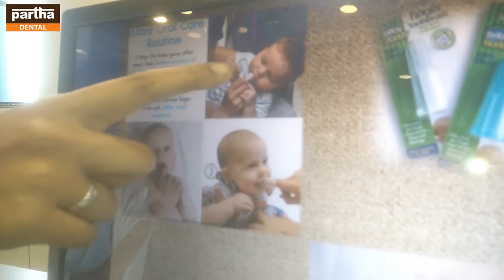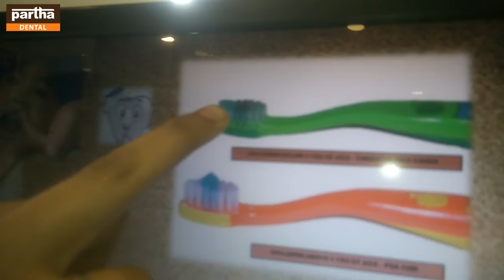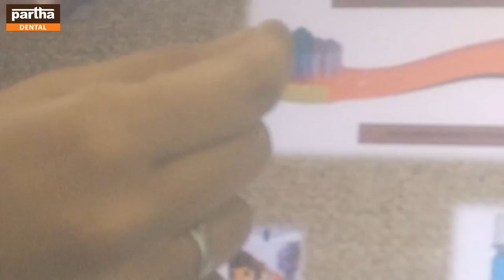II Partha Clinics II Children Dentistry